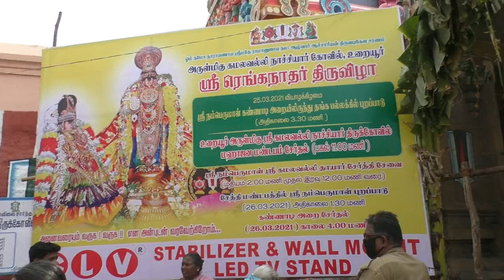Serthi Sevai 2021| Uraiyur Kamalvalli Nachiyar temple| உறையூர் கமலவல்லி நாச்சியார் |சேர்த்தி சேவை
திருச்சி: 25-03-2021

வருடத்திற்கு ஒருமுறை மட்டுமே காண இயலும் சேர்த்தி சேவை:

உறையூர் கமலவல்லி நாச்சியார் உடன் நம்பெருமாள் இணைந்து காட்சி அளிக்கும் சேர்த்தி சேவை: ஆயிரக்கணக்கான பக்தர்கள் ரங்கா ரங்கா என பக்தி பரவசத்துடன் வழிபாடு..

ஆதிபிரம்மோற்சவம் எனப்படும் பங்குனித்தேர்திருவிழா – 6-ம்திருநாளான இன்று நம்பெருமாள் உறையூர் கமலவல்லி நாச்சியாருடன் எழுந்தருளி சேர்த்தி சேவை – பல்லாயிரக்கணக்கான பக்தர்கள் தரிசணம்.

108-திவ்யதேசங்களில் இரண்டாவதாக விளங்குவதும், திருவரங்கம் ரெங்கநாதர் கோவிலின் சார்பு கோயிலுமான உறையூர் கமலவல்லி நாச்சியார் ஸ்ரீரங்கநாதரின் மற்றொரு பத்தினியாக விளங்குவதால் இக்கோவிலில் பெருமாளுக்கென தனி உற்சவமூர்த்தி இல்லை. மாறாக ஆண்டுக்கு ஒருமுறை திருவரங்கம் ரெங்கநாதர் கோவில் உற்சவர் நம்பெருமாள் பங்குனி நட்சத்திரத்தன்று இக்கோவிலில் எழுந்தருளி கமலவல்லி தாயாருடன் சேர்ந்து பக்தர்களுக்கு சேவைசாதிப்பார்.

அதன்படி பூலோக வைகுண்டமான ஸ்ரீரங்கத்தில் நடைபெற்றுவரும் ஆதிபிரம்மோற்சவம் எனப்படும் பங்குனித்தேர் திருவிழாவின் 6ம் திருநாளான இன்று ஆயில்ய நட்சத்திரத்தில் உறையூர் சோழராஜா குமாரத்தி கமலவல்லியுடன் நம்பெருமாள் சேர்ந்து காட்சியளிக்கும் சேர்த்தி சேவை இன்று நடைபெற்றது. நம்பெருமாள் காலை கண்ணாடி அறையிலிருந்து புறப்பட்டு உறையூர் வழியாக வழிநடை உபயங்கள் கண்டருளி நாச்சியார் ஆலயத்தில் சேர்த்திமண்டபத்தில், கமலவல்லி நாச்சியாருடன் எழுந்தருளி பக்தர்களுக்கு சேவைசாதித்தார்.

வருடத்திற்கு ஒருமுறையே நம்பெருமாள் ஸ்ரீரங்கத்திலிருந்து புறப்பட்டு உறையூர் கமலவல்லிதாயாருடன் சேவை சாதிப்பதால், பல்லாயிரக்கணக்கான பக்தர்கள் நீண்ட வரிசையில் நின்று நம்பெருமாளையும், கமலவல்லி நாச்சியாரையும் கண்டுவணங்கிச் சென்றனர்.

விழாவிற்கான ஏற்பாடுகளை கோவில் நிர்வாகத்தினர் மற்றும் அறநிலையத்துறையினர் மேற்கொண்டிருந்தனர்.